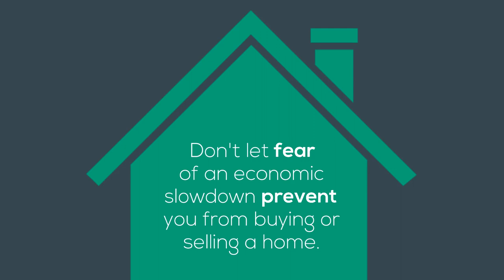Martha and Miles Loss, Greater Tampa Bay Area - Martha Loss and Miles Loss, RE/MAX